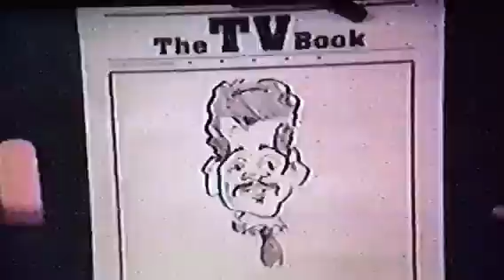Larry Johnson & Company perform "Endless Possibilities" and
27 years ago, I was performing as a member of the cast of two shows being performed at The Premier Center in Sterling Heights, Michigan - Putting On The Stars & The Motortown Revue. There during those days is when I first met singers like Richard Street, Ron Tyson, Otis Williams and Ali Ollie Woodson, when The Temptations came to perform in concert there at The Premier Center. I had no idea that some years later I would be touring all over the world with 1st Ali Woodson, then later with Richard Street.  I also met a young man who happened to be in the audience one day and signed me to my 1st recording contract..his name is Ned Piccinini, president of Motor City Majic Records. He is in the white suit in this video. He introduced me to super producer Tony Abner (who is the man in the brown suit at the end of this video). My 1st experience in a recording studio was amazing, and in 4 hours time, I recorded all vocals, lead, background and adlibs to my 1st release "Endless Possibilities". My name was being tossed around as a possible replacement for J.T Taylor when he left Kool & The Gang, and Ned arranged for me to showcase for Kool & The Gang leader, Robert "Kool" Bell, who came out to witness the performance at CJ Barrymores in Mt. Clemens, MI. I was so proud to dedicate this performance to my late mother, and I was happy to perform for my family who was present, My father and step mother, my sister Cheryl, and my brother Jay, who choreographed all the dance moves we did that night and performed with me during Endless Possibilities along with future Horizon members, Rick Ingram and Earl Vinson. One of the most memorable moments of my career.